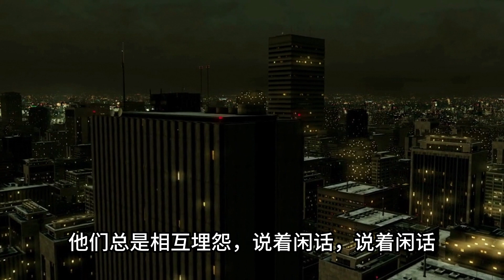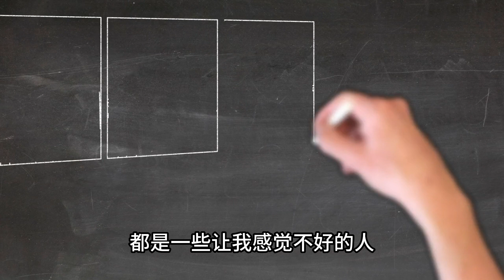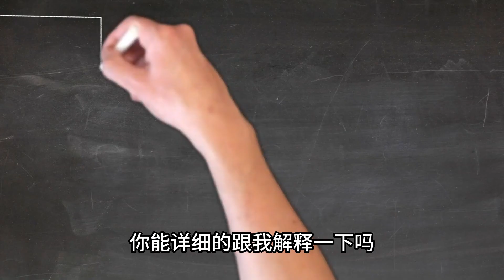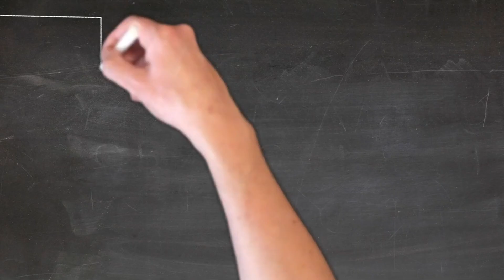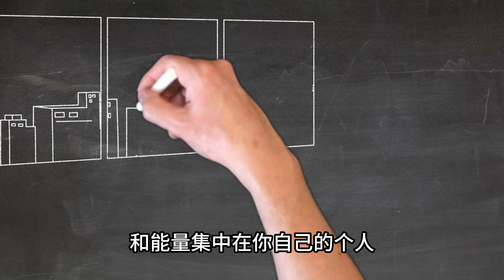如何和负面能量的人相处 ｜ Toxic People ｜ 佛教故事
我们周围都有负能量的人，让我们感觉不好的人，他们会给我们的生活带来不好的影响。
在这个视频里，我们将分享一个佛教故事，帮助您更好地了解我们如何应对这样负能量的人。 我们如何才能以积极的态度对待消极的人。 这些让我们感觉不好的和消极的人会扰乱我们内心的平静，从而给我们的生活带来问题。 因此，学会与生活中这些人打交道是非常重要的。 观看此视频并了解具体操作方法。

因此，如果您准备好掌控自己的情绪并过上最美好的生活，请务必观看此视频直到最后。 不要忘记点击“喜欢”按钮并将其分享给您的朋友，他们可能也会觉得它有用。

请记住，不做出反应的力量就存在于你的内心，我们会帮助你释放它。 感谢您的观看！

看完这个鼓舞人心的故事，如果您喜欢，也请与您的家人、朋友分享。把大爱传递给更多的人。 谢谢

给大家一份2023年的帮助显化梦想的小礼物
欢迎到
免费领取